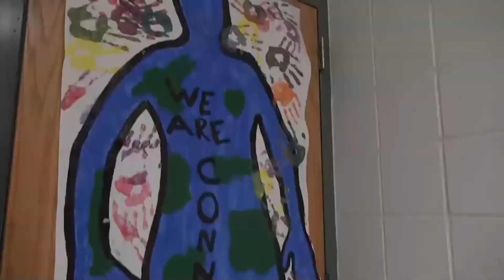March 11th, 2020 | Parkland Midday News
Chris Kahlil & Molly Coen share upcoming information on Parkland Events, Club Meetings, and more. Along with Jovanne Cortez with Parkland Sports.